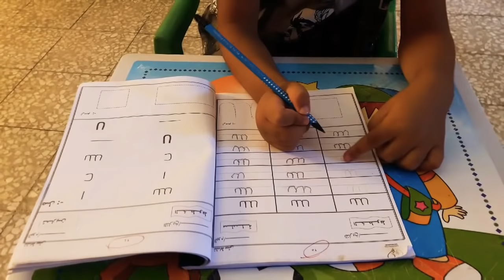روتيني في أيام المدرسه🏫من الصباح🌄حتى المساء🌃مع طبخة الأوزي على طريقتي🍜